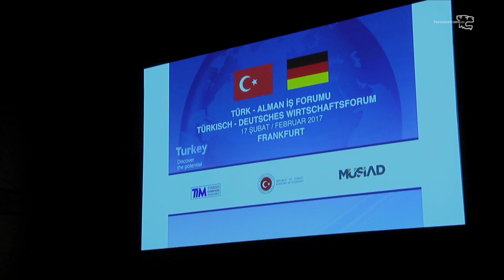Musa Aydın - Müsiad Hessen e.V.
Grußworte des Vorsitzenden von MÜSIAD Hessen e.V.
Der Unternehmerverein MÜSIAD Hessen e.V. und die Industrie- und Handelskammer Darmstadt veranstalteten gemeinsam am 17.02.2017 und am 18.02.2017 das Deutsch-Türkische Wirtschaftsforum 2017 in Darmstadt.

Die Organisation ist ein Beispiel für die Verbindung von islamischer Identität und wirtschaftsliberalem Denken. Den islamischen Aspekt dieser Synthese stellt der Verband in seinen Publikationen über die Etablierung einer islamisch korrekten Handelsethik durch Rekurs auf theologische Quellen und Betrachtungen über das Wirtschaftssystem des Osmanischen Reiches her. Letzteres wird den MÜSIAD-Mitgliedern als Ausdruck einer Epoche präsentiert, in der Muslime vereint und noch nicht von westlichem Imperialismus und dekadenten Lebensstilen überwältigt gewesen seien. Mittels dieser Konstruktion islamischer Wirtschafts- und Unternehmensethik soll das Engagement im kapitalistischen Wirtschaftsgeschehen begründet und legitimiert werden. MÜSIAD-Mitglieder machen das Einwerben und Umverteilen ausländischen Kapitals zur Maxime ihres Handelns. Die wirtschaftsliberale Komponente findet Ausdruck in der Forderung nach konsequenter Privatisierung staatlicher Unternehmen, Exportorientierung und Deregulierungen sowie einer Kritik an der Unterstützung westlich orientierten Großkapitals aus öffentlichen Mitteln.